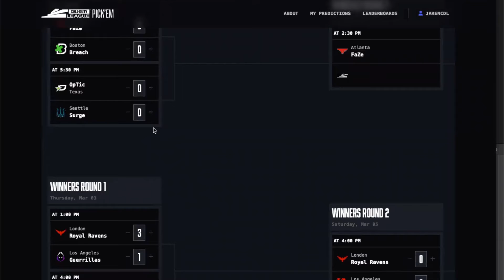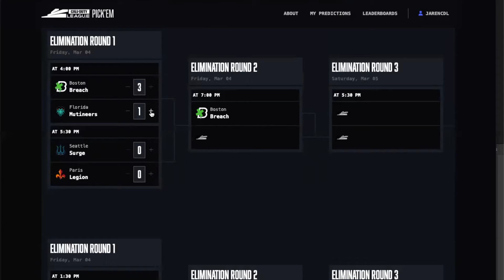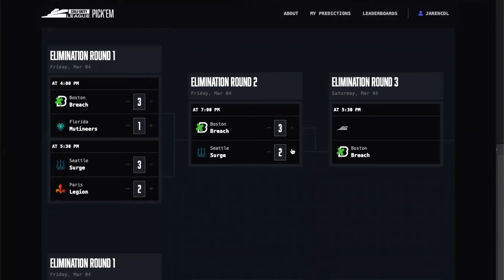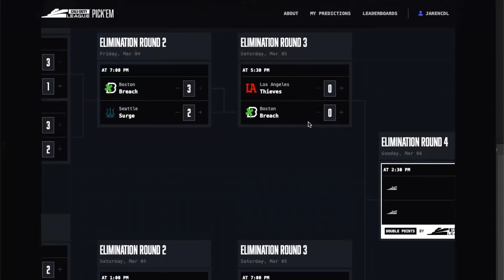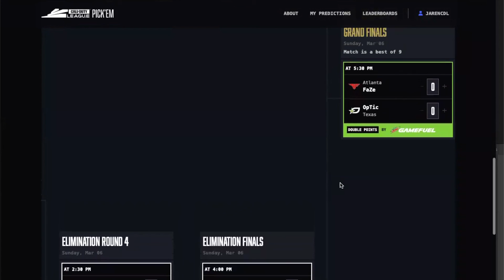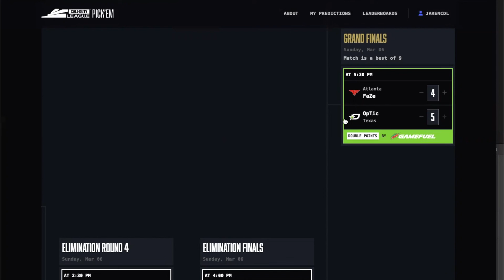CDL Major 1 Predictions!!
In my first YouTube video I predict the CDL Major 1 games!